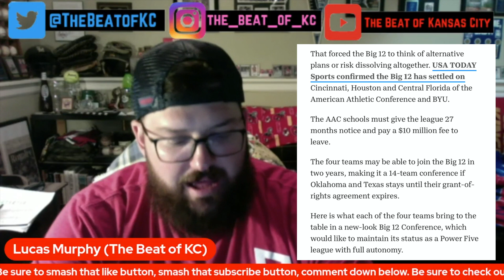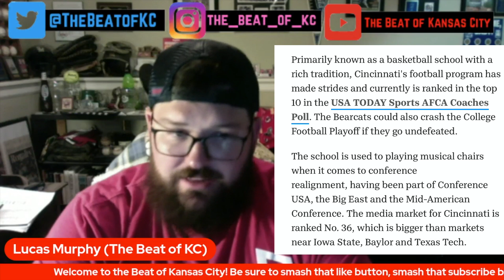The Big 12 is adding four teams to the conference? Who are they and what do they offer?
Hello everyone my name is Lucas Murphy and welcome to “The Beat of KC”   I appreciate you swinging by and checking out this video and checking out "The Beat of KC" as always have a good day!

Equipment-
Mouse pad
Blue Yeti 🎤
USB Port